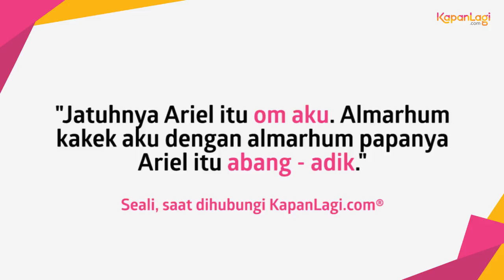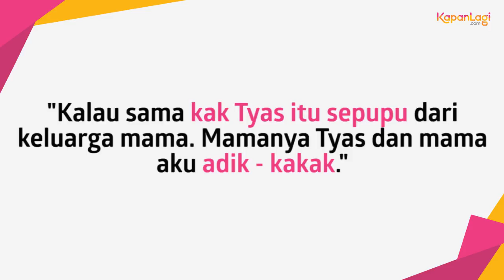Ariel NOAH Buka Suara Soal Seali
KAPANLAGI.COM - Minggu lalu, netizen dihebohkan dengan kemunculan foto Ariel bersama seorang wanita di akun gosip. Meski sudah diposting 11 bulan yang lalu, banyak yang penasaran dan menerka-nerka siapakah perempuan itu. Akhirnya, Ariel buka suara dan sindir 'para penerka'.